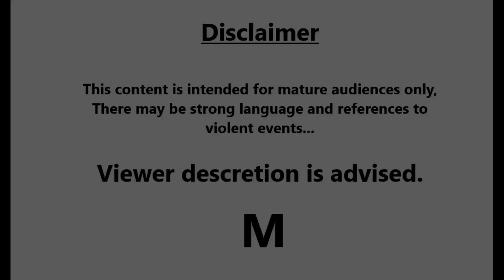FULL Interrogation & CONFESSION of Liang Zhao (WARNING DISTURBING)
This is the full interrogation and confession of Liang Zhao, who's wife MingMing Chen killed their 5 year old daughter Ashley Zhao. The couple then hid the body of Ashley away in their restaurant and reported her missing... Zhao was convicted of obstructing justice and corpse abuse, and received a 12 year sentence. MingMing Chen was sentenced to 22 years, do you think they got off easy?

We know the audio is not perfect, we did what we could to enhance and fix it. There is only so much that can be done.